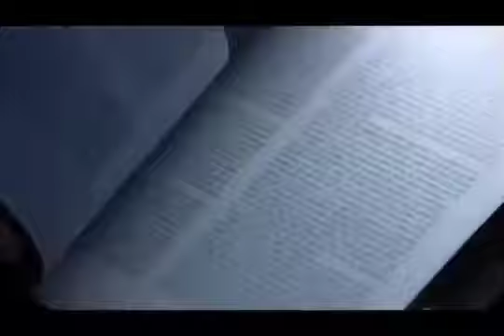25x5 peligro sepulcral temporada 5 final csi vegas clips en latino (5)